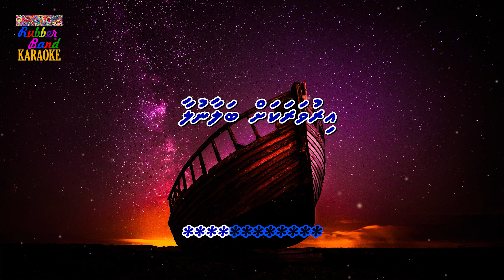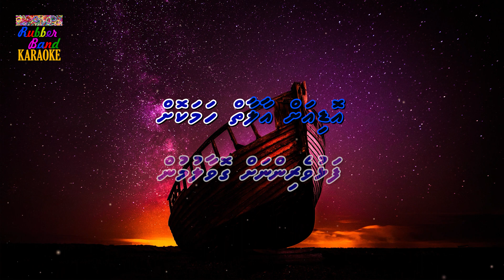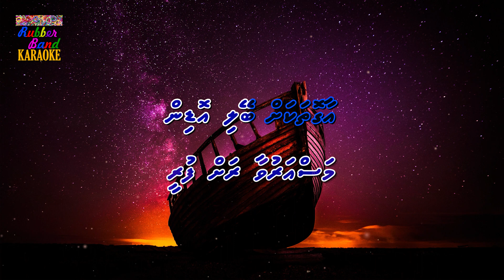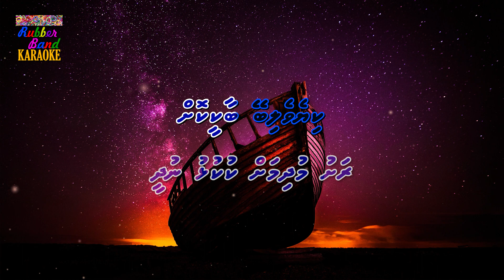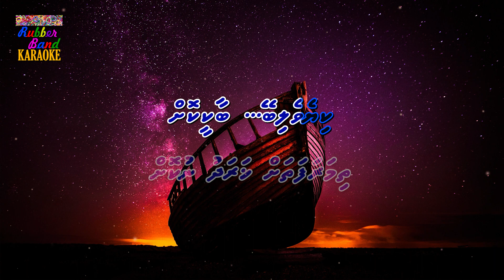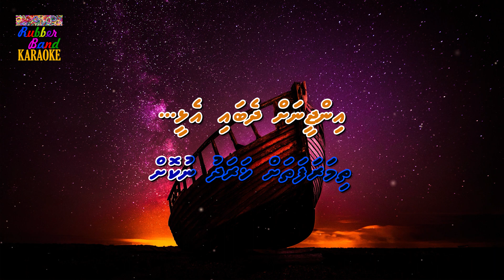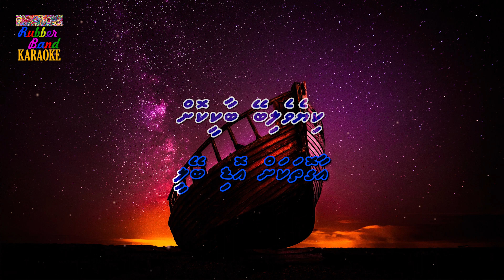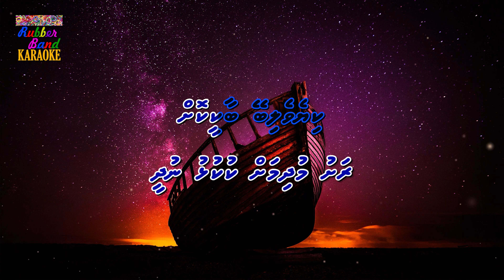Molhu Odi (M Solo) | Kamana Goathee Aadhanu | Mezzo | By Rubber Band Karaoke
Title: Molhu Odi
Album:
Artists: Mezzo Mohamed (Mezzo Band)
A Digital Production of Rubber Band Karaoke